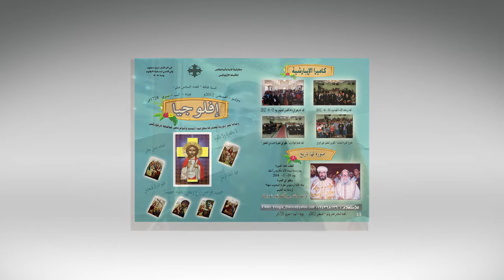مجله افلوجيا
افلوجيا
رسالة غير دورية تصدرها
ايبارشية المنيا وابوقرقاص للاقباط الاورثوذكس
افلوجيا ... لسان حال الايبارشية
كل عدد له محو تدور حوله كل المقالات
افلوجيا
هي المجلة الناطقة باسم الايبارشية